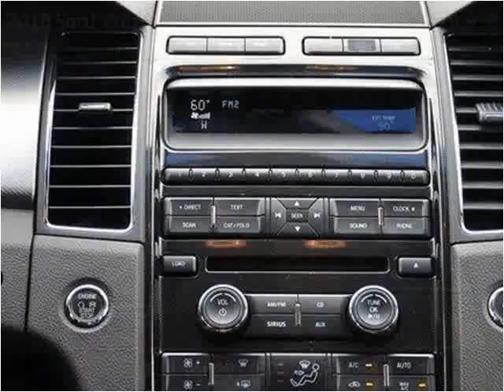2010 Ford Taurus Used Cars Lake Worth FL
This 2010 Ford Taurus is available from Off Lease Only .